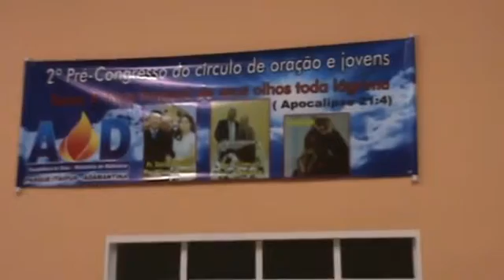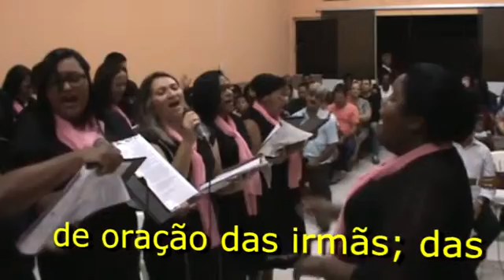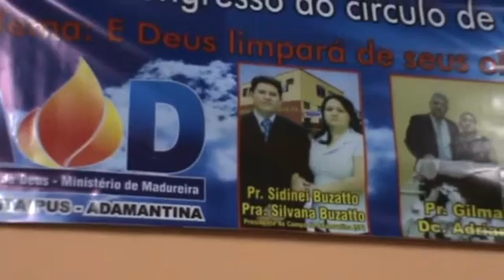Parque Itaipús Segundo Pré Congresso 25 03 2016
Segundo pré congresso da mocidade e do círculo de oração das irmãs; das Assembléia de Deus (Madureira), Campo de Adamantina  S/P,  Bairro: Parque Itaipús, de 25 e 26/03/2016!
Sobre a direção do Pastor presidente do Campo: Pastor Sidinei Buzatto e o Dirigente da congregação: Pr. Gilmar Onório!